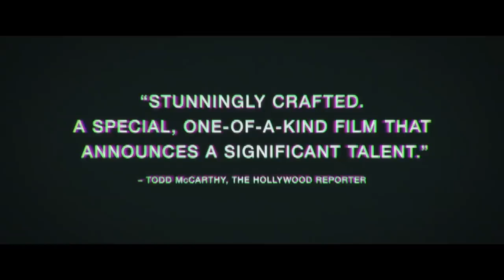Nine Days Trailer #1. Filme(2021)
No enredo de Nine Days, em uma realidade completamente diferente da que conhecemos, o recluso Will (Winston Duke) entrevista potenciais candidatos, ou melhor, personificações de almas humanas, para o maior privilégio que um dia ele já teve: nascer.

Deixe seu LIKE , se inscreva no canal , ative o sininho para não perder todos os novos vídeos e não deixe de comentar o que achou do vídeo ou quais novidades gostaria de ver no canal.

Instagram.com/henryybalboa

Facebook.com/henryybalboa